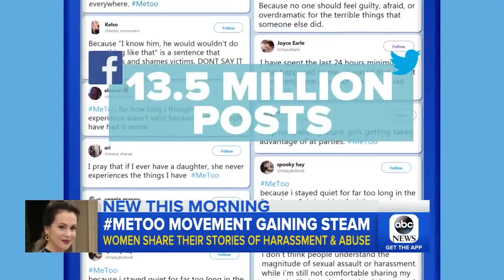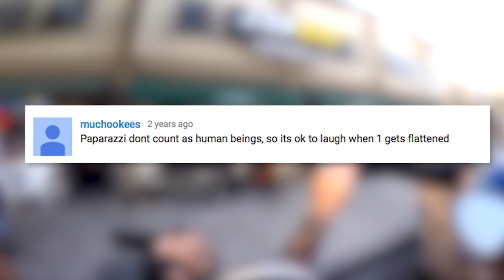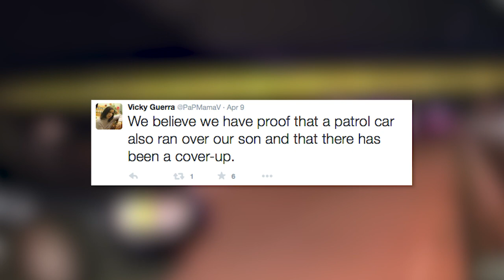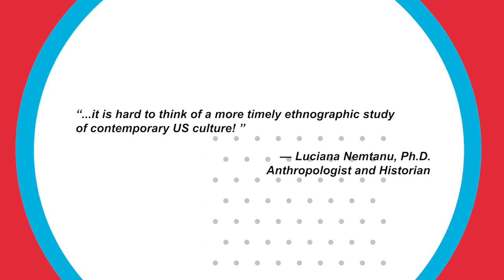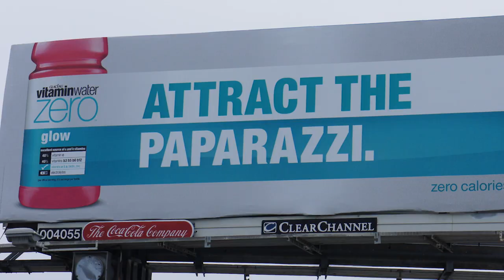Trailer for Manufacturing Celebrity by Vanessa Díaz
Book trailer for Vanessa Díaz's book, Manufacturing Celebrity.

Drawing on ethnographic fieldwork, her experience reporting for People magazine, and dozens of interviews with photographers, journalists, publicists, magazine editors, and celebrities, Vanessa Díaz traces the complex power dynamics of the reporting and paparazzi work that fuel contemporary Hollywood and American celebrity culture.

Vanessa Díaz is Assistant Professor of Chicana/o and Latina/o Studies at Loyola Marymount University.